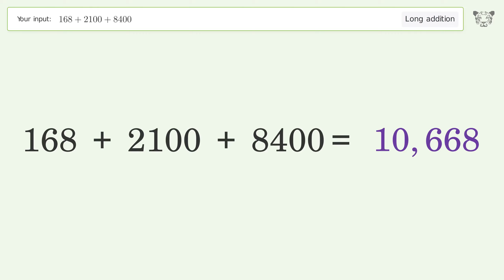Long Addition Problem 168+2100+8400: Step-by-Step Video Solution | Tiger Algebra